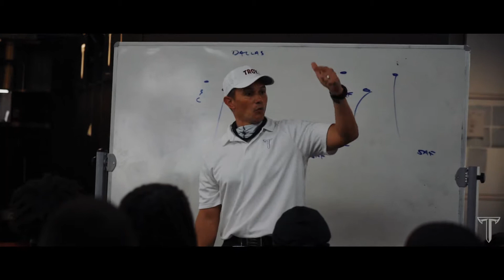Behind the Wall - S5,E6 - Georgia State